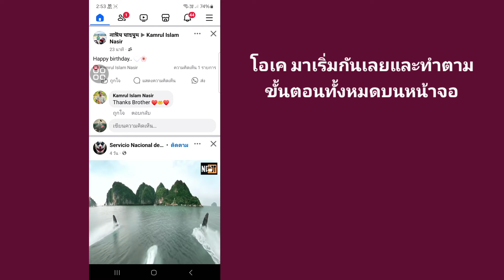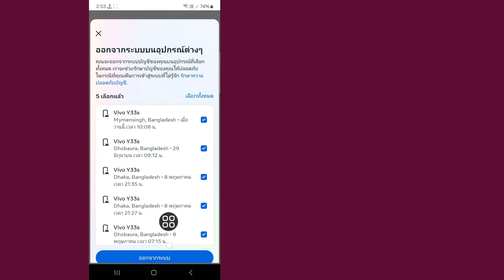Facebook ออกจากระบบจากอุปกรณ์อื่นทั้งหมด (2024) | วิธีลบการเข้าถึงอุปกรณ์ Facebook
ในวิดีโอนี้ ฉันจะแสดงให้คุณเห็น [Facebook ออกจากระบบจากอุปกรณ์อื่นทั้งหมด วิธีลบการเข้าถึงอุปกรณ์ Facebook] ดังนั้นดูวิดีโอนี้อย่างระมัดระวังและอย่าข้ามวิดีโอนี้ หากคุณข้ามวิดีโอนี้ คุณจะไม่เข้าใจดีนัก ดังนั้น หากมีปัญหาใดๆ คุณสามารถถามฉันและแสดงความคิดเห็นด้านล่าง ฉันจะพยายามแก้ปัญหาของคุณ หากคุณชอบวิดีโอนี้ โปรดกดไลก์และสมัครรับข้อมูลช่องของฉัน ขอบคุณ

Facebook ออกจากระบบจากอุปกรณ์อื่นทั้งหมด วิธีลบการเข้าถึงอุปกรณ์ Facebook โปรดปฏิบัติตามคำแนะนำบนหน้าจอทุกขั้นตอนของฉัน  ✴✴✴✴✴✴✴✴✴✴✴✴✴✴✴✴✴✴✴✴✴✴✴✴✴

🖤 อย่าลืมกด "LIKE" นะ
🖤 โปรดแชร์ให้เพื่อนๆ ของคุณฟัง หากคุณชอบและพบว่าวิดีโอนี้มีประโยชน์

วิธีลบอุปกรณ์อื่นๆ ออกจาก Facebook
วิธีลบอุปกรณ์อื่นๆ ออกจากบัญชี Facebook
วิธีลบอุปกรณ์ทั้งหมดออกจาก Facebook
วิธีลบอุปกรณ์ที่รู้จักออกจาก Facebook
Facebook ออกจากระบบอุปกรณ์ทั้งหมด 2024
Facebook ออกจากระบบอุปกรณ์ทั้งหมด
Facebook ออกจากระบบการเข้าถึงแบบเต็ม
วิธีลบการเข้าถึงอุปกรณ์ Facebook
Facebook ออกจากระบบอุปกรณ์อื่นๆ
วิธีออกจากระบบจากอุปกรณ์ทั้งหมดบน Facebook
วิธีออกจากระบบ Facebook  อุปกรณ์อื่น ๆ ของ Messenger